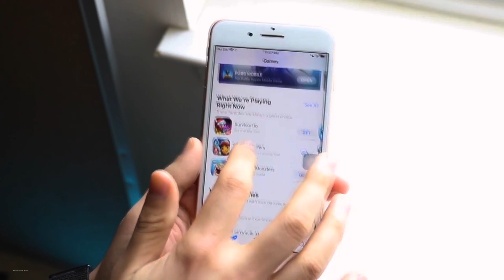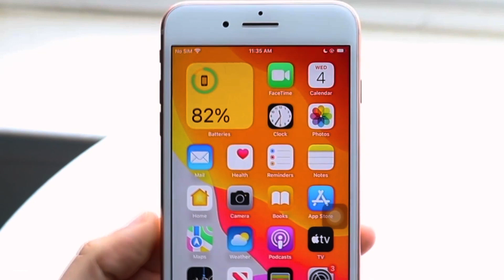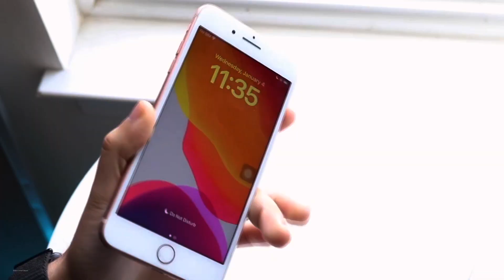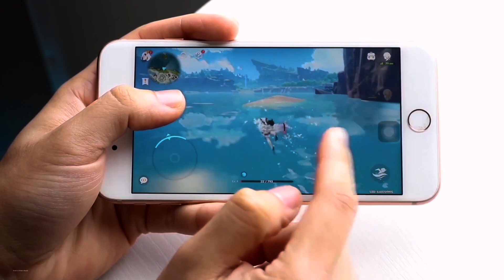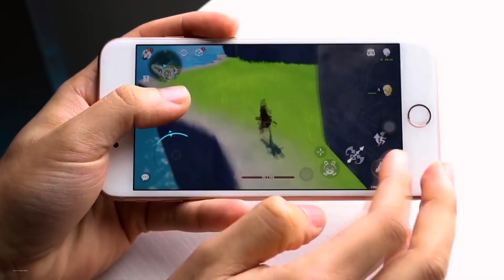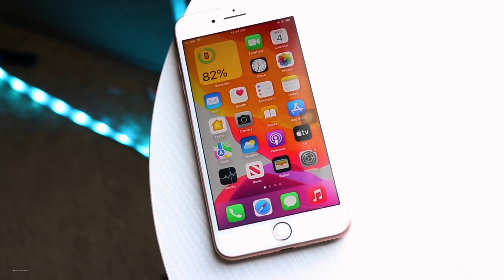هل يستحق الشراء ايفون 8 بلس الشراء بعد مرور 6 سنوات من الاستخدام | iPhone 8 Plus in 2023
هل يستحق iPhone 8 Plus الشراء بعد 6 سنوات من الاستخدام
تشتري ايفون 8 بلس فى 2023 ولا بناقص منه